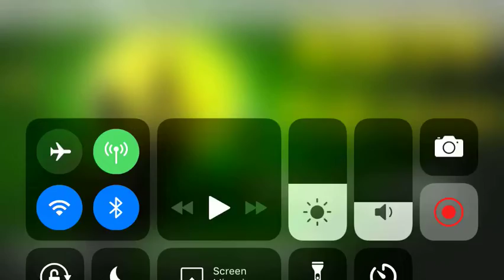Happy Halloween Mep (closed due to deadline) {Halloween Special}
Rules
- Only join if you can make the part / parts before the deadline
- You can add the music and watermark
-When you post your part / parts, add the tag CornySpookyHallow so i know this is a part.
- Deadline is the 29th of October
- I will heart your comment if you are in

Fill this in if you would like to join
Name:
Apps using:
Password: AnimalsHalloween
Parts: (your allowed 3 parts)

Ex:
Name: KittyAllie_TheGachaEditor
Apps using: (apps)
Password: AnimalsHalloween
Parts: (parts 0-3)

Key
☠️= Finished
🎃 = Unfinished
👾= Replaced with backup
Intro: me
Part 1:
Part 2:
Part 3:
Part 4:
Part 5:
Part 6:
Part 7:
Part 8:
Part 9:
Part 10:
Part 11:
Part 12:
Part 13:
Part 14:
Part 15:
Part 16:
Part 17:
Part 18:
Part 19:
Part 20:
Part 21:
Part 22:
Part 23:
Part 24:
Part 25:
Part 26:
Part 27:
Part 28:
Part 29:
Part 30:
Part 31:
Part 32:
Part 33:
Part 34:
Part 35:
Part 36:
Part 37:
Part 38:
Part 39:
Part 40:
Part 41:
Part 42:
Part 43:
Part 44:
Part 45:
Part 46:
Part 47:
Part 48:
Outro: Me